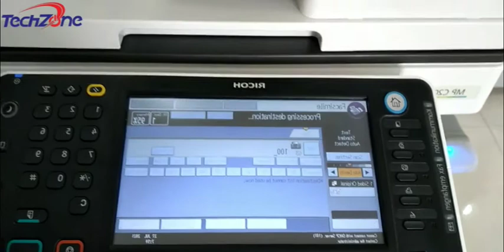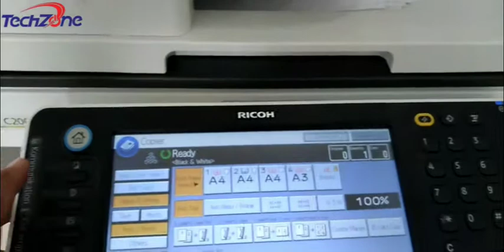How to Copy on ADF of MPC2003,2503,3003,3503,4503,5503,6003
Copy on ADF of MPC2003